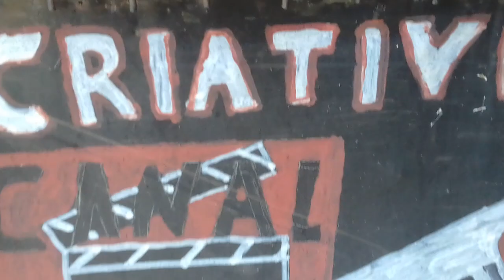amigos video de hoje como faze chusqueira eteresante#obrigado 👍